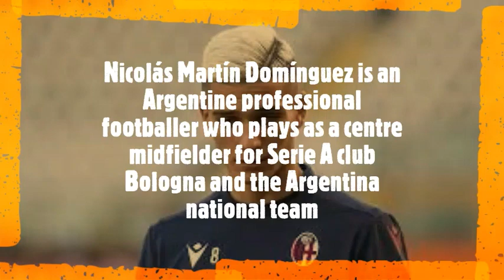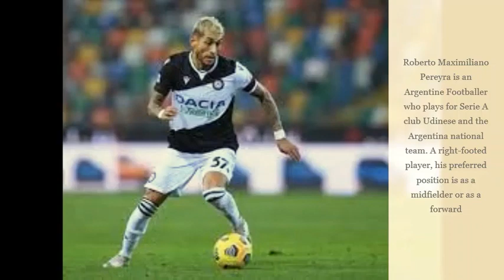Argentina Team Announced For FIFA World Cup 2022 Qatar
Argentina World Cup 2022 squad: The 48-man provisional squad for Qatar FIFA 2022 World Cup
GK: Emi Martinez (Aston Villa)
GK: Franco Armani (River Plate)
GK: Agustin Marchesin (Celta Vigo)
GK: Geronimo Rulli (Villarreal)
GK: Juan Musso (Atalanta)
GK: Agustin Rossi (Boca Juniors)
DF: Nicolas Otamendi (Benfica)
DF: Marcos Acuna (Sevilla)
DF: Nicolas Tagliafico (Lyon)
DF: German Pezzella (Real Betis)
DF: Nahuel Molina (Atletico Madrid)
DF: Gonzalo Montiel (Sevilla)
DF: Juan Foyth (Villarreal)
DF: Cristian Romero (Tottenham)
DF: Lucas Martinez Quarta (Fiorentina)
DF: Lisandro Martinez (Manchester United)
DF: Facundo Medina (Lens)
DF: Marcos Senesi (Bournemouth)
DF: Nehuen Perez (Udinese)
MF: Angel Di Maria (Juventus)
MF: Leandro Paredes (Juventus)
MF: Rodrigo De Paul (Atletico Madrid)
MF: Giovani Lo Celso (Villarreal)
MF: Guido Rodriguez (Real Betis)
MF: Nicolas Gonzalez (Fiorentina)
MF: Exequiel Palacios (Bayer Leverkusen)
MF: Roberto Pereyra (Udinese)
MF: Alejandro Gomez (Sevilla)
MF: Nicolas Dominguez (Bologna)
MF: Maximiliano Meza (Monterrey)
MF: Lucas Ocampos (Ajax)
MF: Alexis Mac Allister (Brighton)
MF: Enzo Fernandez (Benfica)
MF: Emi Buendia (Aston Villa)
MF: Thiago Almada (Atlanta United)
MF: Matias Soule (Juventus)
MF: Nicolas Paz (Real Madrid Castilla)
MF: Luka Romero (Lazio)
MF: Valentin Carboni (Inter Milan)
FW: Lionel Messi (PSG)
FW: Lautaro Martinez (Inter Milan)
FW: Paulo Dybala (Roma)
FW: Angel Correa (Atletico Madrid)
FW: Joaquin Correa (Inter Milan)
FW: Julian Alvarez (Manchester City)
FW: Lucas Alario (Eintracht Frankfurt)
FW: Giovanni Simeone (Napoli)
FW: Alejandro Garnacho (Manchester United)